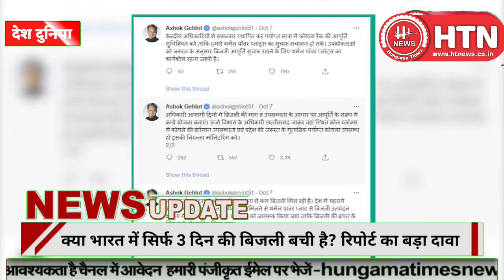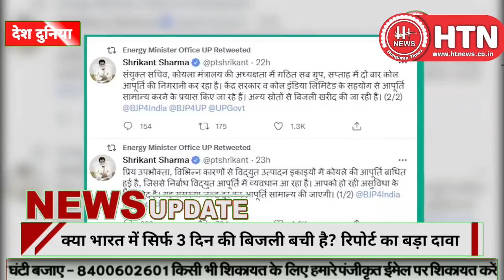Power Cuts क्या भारत में सिर्फ 3 दिन की बिजली बची है रिपोर्ट का बड़ा दावा || Hungama Times